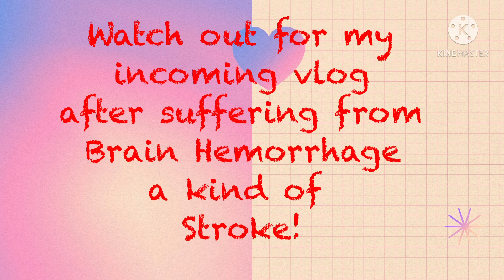Introducing My Channel- Simply Cory’s Walk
After suffering from stroke 3 months of recovery.